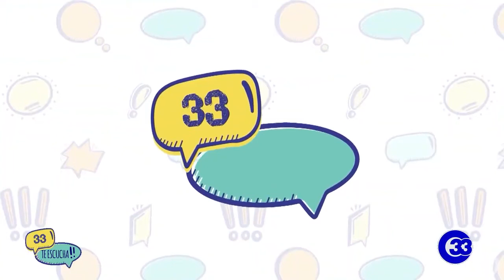33TeEscucha | Las deudas afectan a la salud mental de las personas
Sabías tú que las deudas en una persona pueden causar, ansiedad, estrés, insomnio y problemas familiares.

A continuación en licenciado Benjamín López, psicólogo y docente de la Universidad Tecnológica de El Salvador, nos explica más sobre estas afectaciones